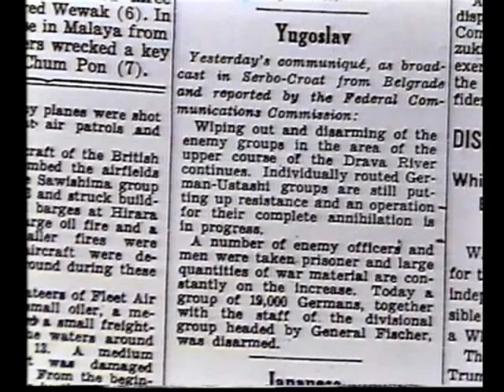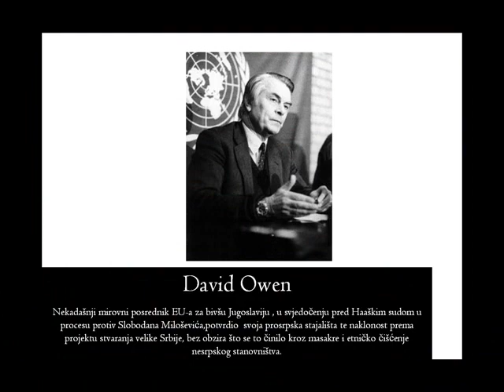Thompson - Moj Ivane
1945.godina:
Hrvatski vojnici NDH zajedno sa civilima ,krenuli su prema austrijskoj granici, uvjereni da će Zapad održati svoje obećanje .
Bili su prevareni od strane britanskih časnika koji su ih prisilili  na povratak i predali ih partizanima.
Kolone četveroreda kreću na svoj Križni put: umorni, gladni,bolesni, žedni, iscrpljeni ,poniženi i silovani,  odvedeni su  na klanje .